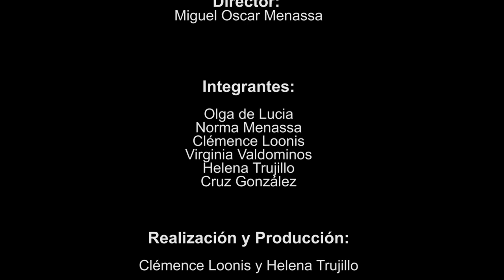40 POESIA MAS POESIA: WALT WHITMAN Y VIRGINIA VALDOMINOS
Dedicado al poeta Walt Whitman y Virginia Valdomino, integrante de los talleres de poesía Grupo Cero.